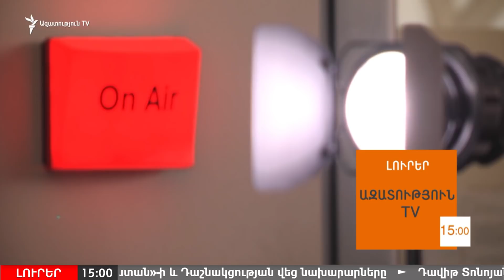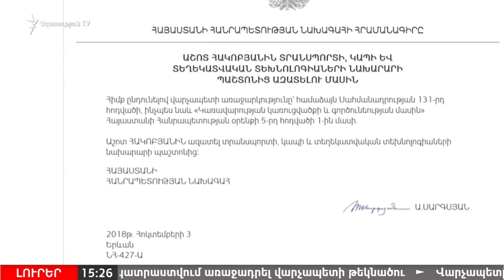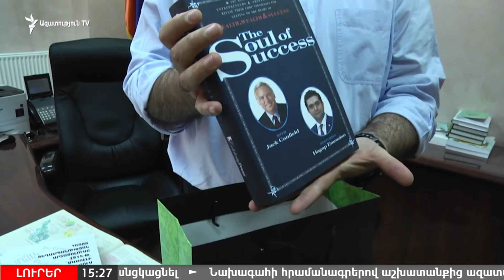ԼՈՒՐԵՐ 15.00 | ԱԺ այգու դարպասները բացվեցին հանրության համար | «Ազատություն» TV | 03.10.2018